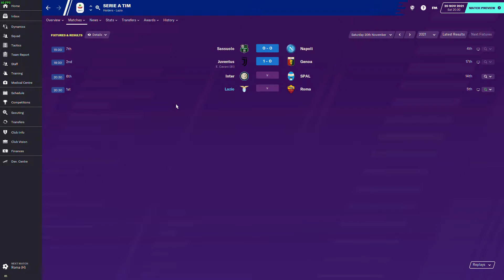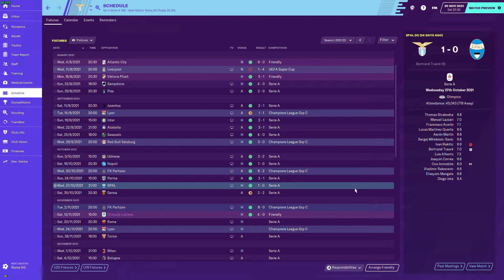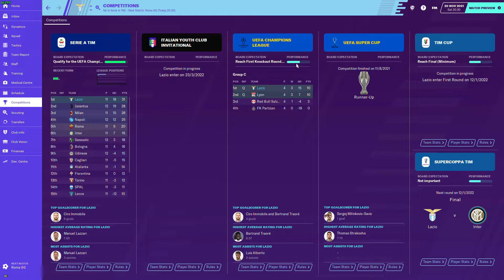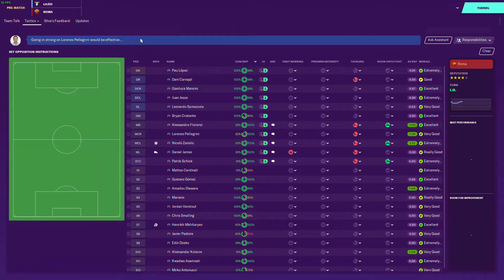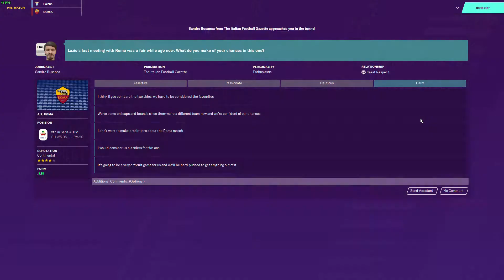Lazio Ep 38 ( FM20 )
Astazi ne asteapta un meci important atat pentru noi cat si pentru suporteri, deoarece intalnim Roma in Derbi della Capitale.